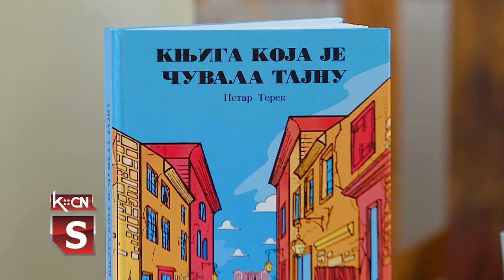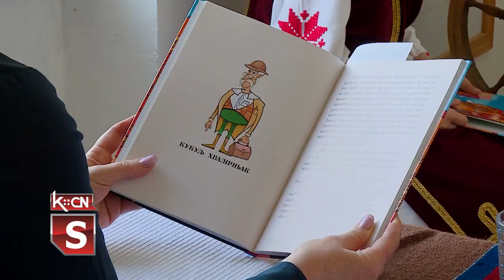Promocija tajnovite knjige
U prelepom ambijentu Etno postavke Filip Višnjić u Višnjićevu nedavno je održana promocija knjige autora Petar Tereka pod nazivom ''Knjiga koja je čuvala tajnu''. Promociji je prisustvovao veliki broja posetilaca pre svega učenika Osnovne škole ''Filip Višnjić'' u Višnjićevu koji nisu krili oduševljenje što će imati priliku da pročitaju ovu knjigu koja je u najvećem delu posvećena upravo njima.